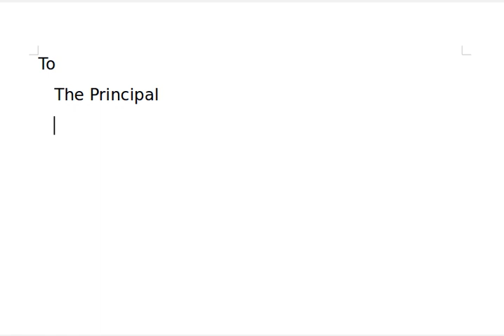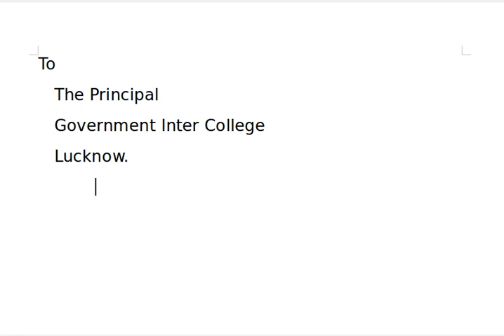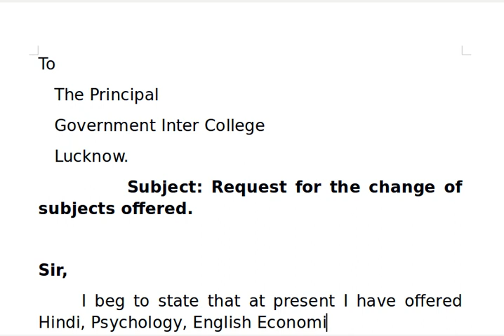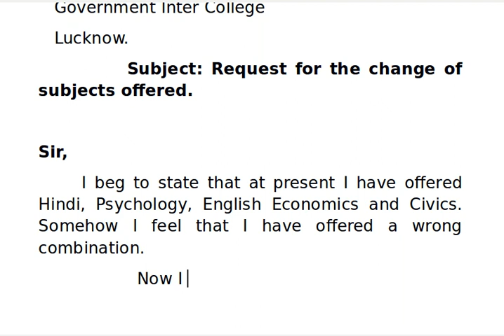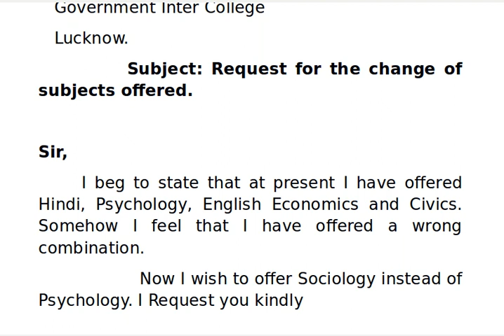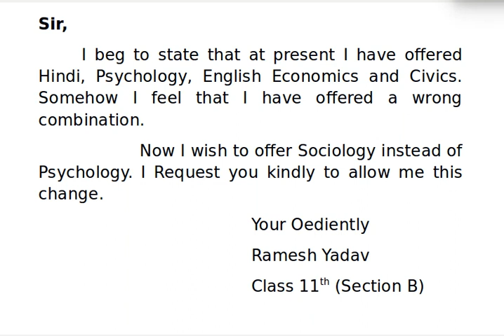Application for Change of Subject in College/University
Write an application to the principal of your college for the change of subject.
 Application for Change of Subject in College/University or
Sample Application Format for Changing Subjects

To
   The Principal
   Government Inter College
   Lucknow.
           Subject: Request for the change of subjects offered.

Sir,
     I beg to state that at present I have offered Hindi, Psychology, English Economics and Civics. Somehow I feel that I have offered a wrong combination.
                   Now I wish to offer Sociology instead of Psychology. I Request you kindly to allow me this change.
                                         Your Obediently
                                         Ramesh Yadav
                                         Class 11th (Section B)
Leave Application for Sister's Marriage For School, College, Institute
subject change application class 11th

how to write application for major subject in college

how to write an application for choosing subject

application for an elective subject change in college

college subject change application in hindi

subject change application from parents

application for changing stream in class 11

application format for change of department

Page navigation
1